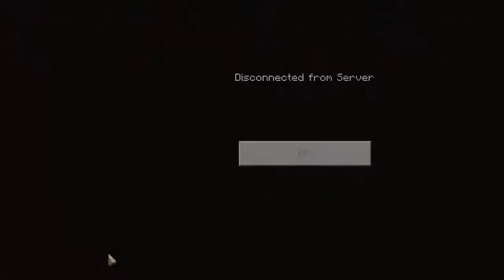Skyblock with the idiots!! So intense!!😯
Playing skyblock with Blake isaac and lucky make sure to like and sub.Thx😃